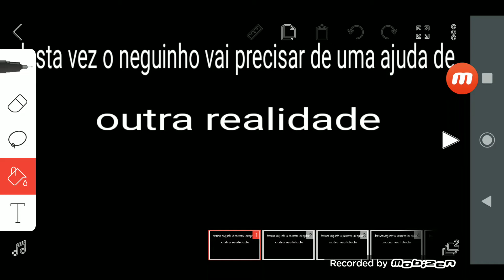Neguinho tutoriais o filme em breve Mine treiler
Novo filme